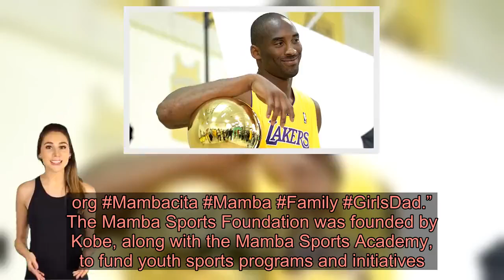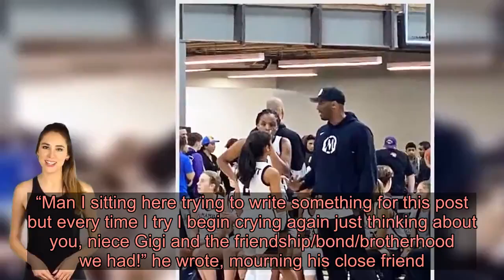Kobe Bryant’s Sisters Reveal They’re ‘Devastated’ After His & Gianna’s Tragic Deaths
Kobe Bryant’s sisters Sharia Washington and Shaya Tabb also thanked fans for ‘prayers’ in their emotional first statement since the devastating helicopter crash.    Kobe Bryant‘s sisters Sharia Washington, 43, and Shaya Tabb, 42, have broken their silence about the tragic loss of their younger brother and 13-year-old niece Gianna. “On behalf of our family, we join Vanessa, Natalia, Bianka and Capri in grieving the loss of Kobe and Gianna in such a tragic accident,” the women said in a joint statement to NewsOne.com on Friday, Jan. 31. “We are devastated by the loss of our brother, son, our niece and granddaughter, and our hearts go out to all the families who lost their loved ones on Sunday. Our lives are forever changed.”    Sharia and Shaya, are the remaining two children of Joe and Pamela Bryant, also acknowledged the thousands of fans who have joined them in mourning. “Thank you for your prayers, the numerous calls, texts, emails and cards,” the statement continued. “Please visit MambaOnThree.org to support the families affected by Sunday’s tragedy and to honor Kobe and Gianna’s legacy, please visit: MambaSportsFoundation.org Mambacita Mamba Family GirlsDad.” The Mamba Sports Foundation was founded by Kobe, along with the Mamba Sports Academy, to fund youth sports programs and initiatives.  The emotional statement follows the one shared by Vanessa Bryant, 37, on Wednesday, Jan. 29. “My girls and I want to thank the millions of people who’ve shown support and love during this horrific time. Thank you for all the prayers,” she posted, captioning a family photo from Christmas 2019. “I’m not sure what our lives hold beyond today, and it’s impossible to imagine life without them. But we wake up each day, trying to keep pushing because Kobe, and our baby girl, Gigi, are shining on us to light the way,” she said added, also encouraging fans to show their support by donating to the Mamba Sports Foundation. “There aren’t enough words to describe our pain right now. I take comfort in knowing that Kobe and Gigi both knew that they were so deeply loved,” she also added.  Tributes have been pouring in for Kobe all over social media, from fellow players, athletes, celebrities and even President Barack Obama. LeBron James, 35, revealed a new “Black Mamba” tattoo on his leg, and also posted an emotional message to his “brother” Kobe days ago. “Man I sitting here trying to write something for this post but every time I try I begin crying again just thinking about you, niece Gigi and the friendship/bond/brotherhood we had!” he wrote, mourning his close friend.